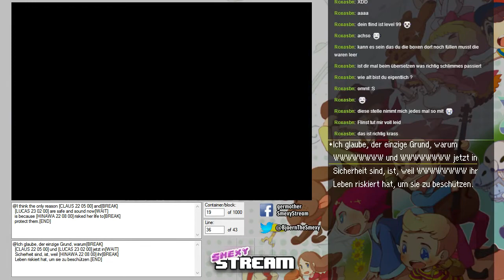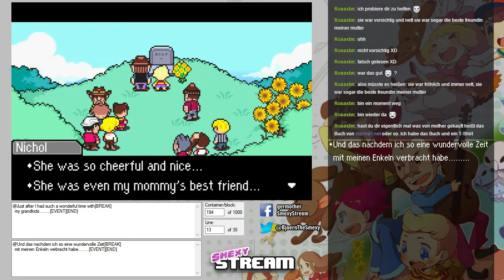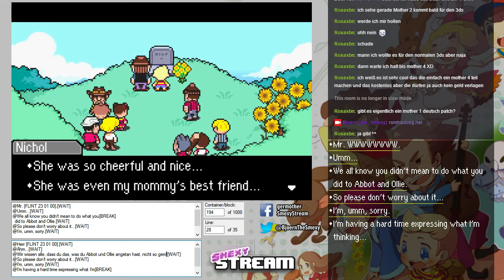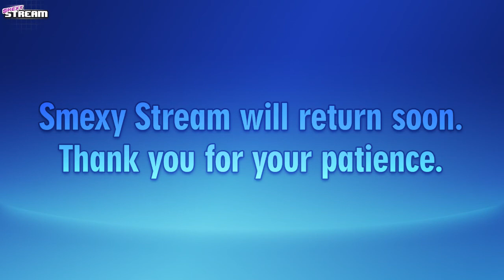MOTHER 3 German Translation #2 - SMEXY STREAM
Hier ist nun endlich die Aufzeichnung des zweiten Live-Streams meiner deutschen MOTHER 3-Übersetzung! Der Übersetzungsvorgang verläuft diesmal etwas anders: Ich spiele das Spiel mit meiner aktuellen Übersetzung durch und schaue, was noch übersetzt werden muss. Sehe ich einen englischen Satz, weiß ich, dass ich diesen Block noch übersetzen muss.